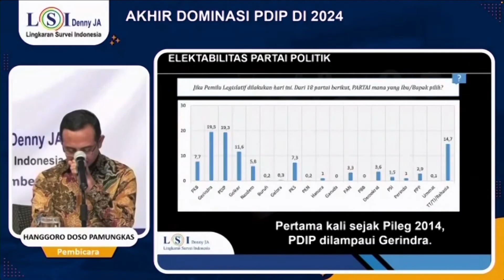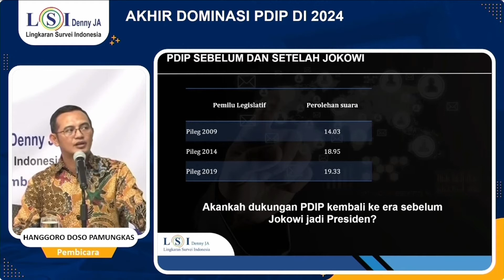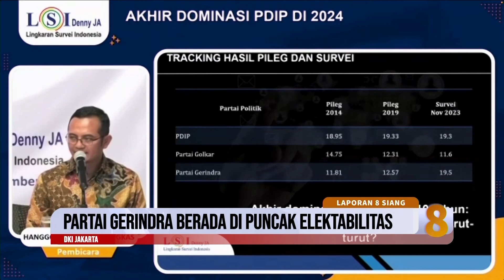Hasil Survei LSI, Gerindra Berhasil Salip PDIP di Waktu Krusial!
Survei LSI Denny JA mencatat fenomena yang menghebohkan, di mana Partai Gerindra berada dalam perlombaan posisi teratas dengan PDI-P hingga mencapai 19,5% dalam hasil survei.